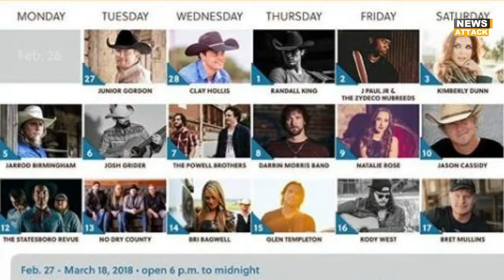Big stars to headline Houston Livestock Show and Rodeo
Full list of 2018 RodeoHouston concert performers announced

Ever since the announcement that Garth Brooks would not only be returning to RODEOHOUSTON but opening and closing the event, we’ve known that this was going to be a huge year for the Rodeo. Now we’ve got the rest of the 2018 entertainment lineup, featuring some of the biggest names in modern country music as well as some intriguing Rodeo rookies. Here’s a look at the lineup:

Feb. 27: Garth Brooks
Feb. 28: Little Big Town (Armed Forces Appreciation Day)
Mar. 1: Blake Shelton
Mar. 2: Leon Bridges (Black Heritage Day)
Mar. 3: Kelsea Ballerini
Mar. 4: Alessia Cara
Mar. 5: Rascal Flatts (First Responders Day)
Mar. 6: Jason Aldean
Mar. 7: Thomas Rhett
Mar. 8: Luke Bryan
Mar. 9: Chris Young
Mar. 10: Cody Johnson
Mar. 11: Calibre 50 (Go Tejano Day)
Mar. 12: Zac Brown Band
Mar. 13: J Balvin
Mar. 14: OneRepublic
Mar. 15: Keith Urban
Mar. 16: Chris Stapleton
Mar. 17: Brad Paisley (RODEOHOUSTON Super Series Championship)
Mar. 18: Garth Brooks (RODEOHOUSTON Super Shootout)

There is so much to unpack here.

   cannel name --